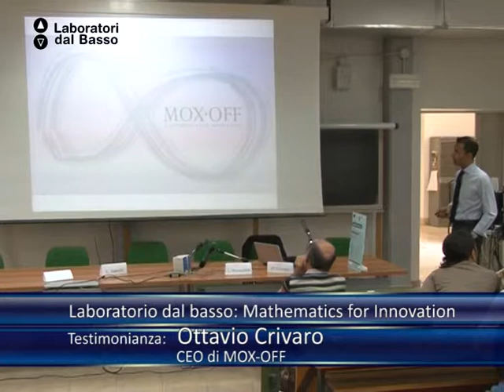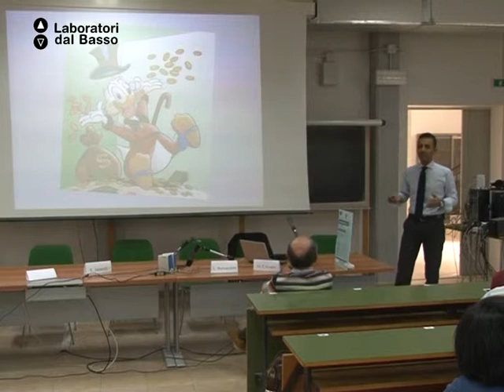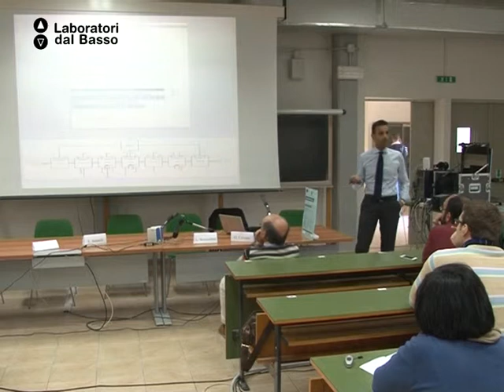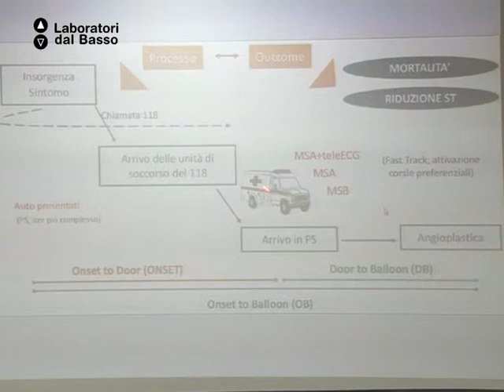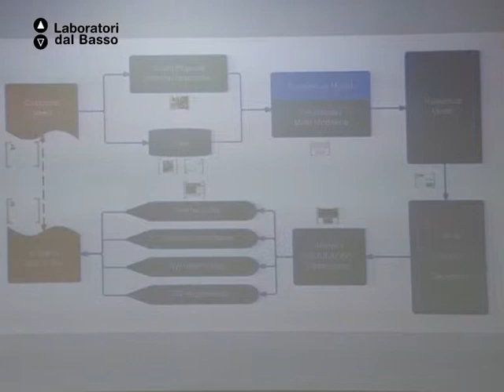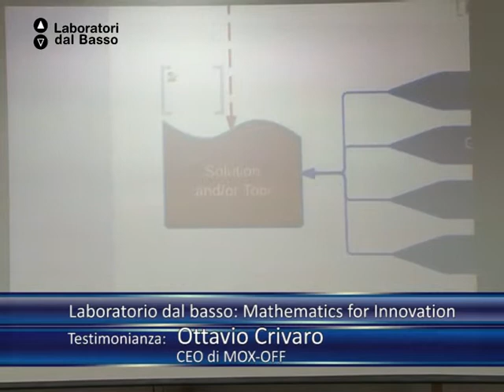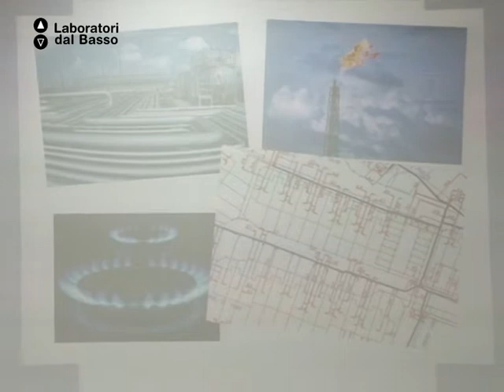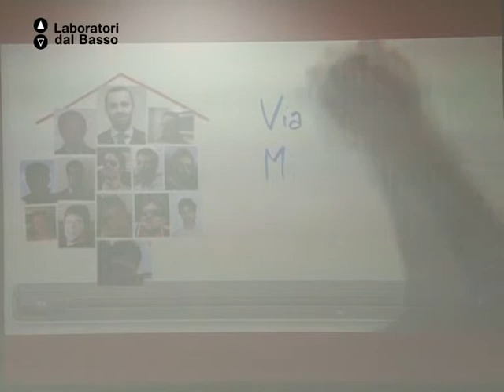Ldb Mathematics for Innovation - Giorno 01 Docente: Ottavio Crivaro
LdB: Mathematic For Innovation
Giorno 01: Mathematic For Innovation
Docente: Ottavio Crivaro
Contenuti: Gli algoritmi matematici nell'innovazione tecnologica

Luogo: Aula 1 Dipartimento di Matematica, Università degli Studi di Bari
Proponenti laboratorio: Studenti Dipartimento di Matematica, Università degli Studi di Bari